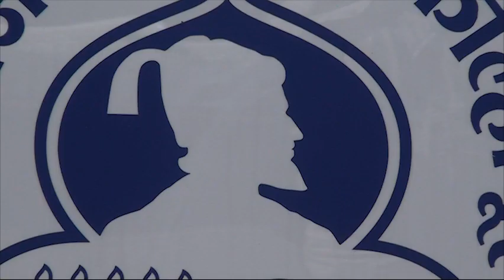kolhapur news | शिवाजी विद्यापीठात परीक्षेत गैरप्रकार वाढले ...